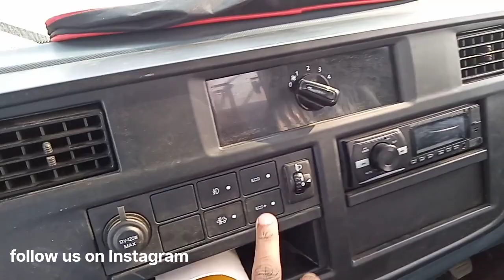Eicher pro 2119 review price features full detail in Hindi । Josh Riders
Welcome to Josh Riders a dedicated channel for commercial vehicle review and latest updates.
Here we talk about owner experiences with the trucks or buses they have